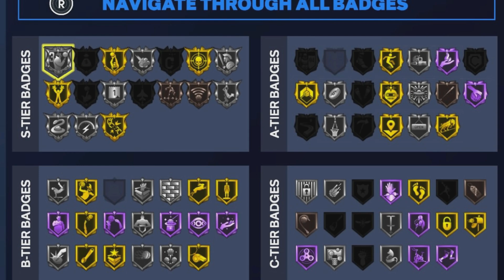Best of 2k24 face creation in rec Melo 82 points Klay 53 points Jordan 41 points